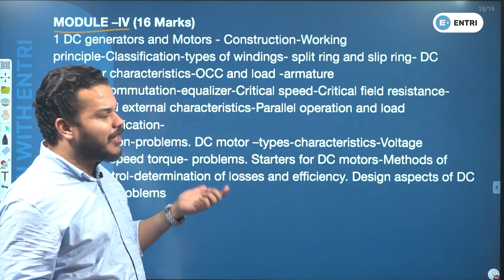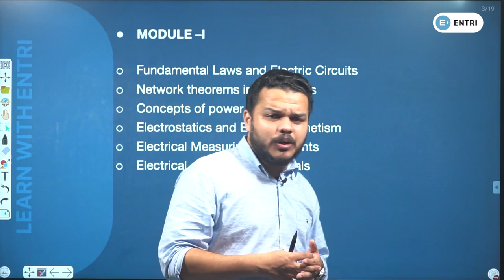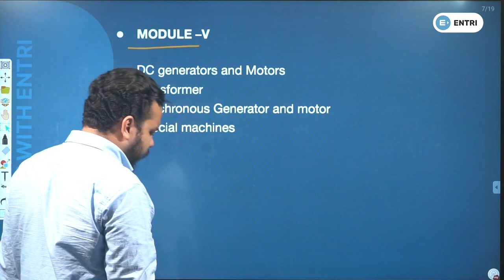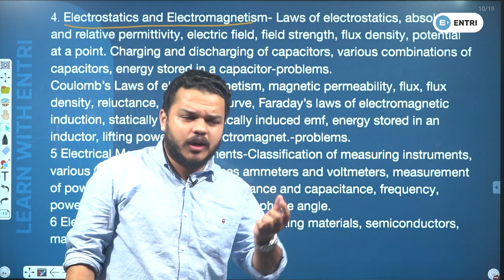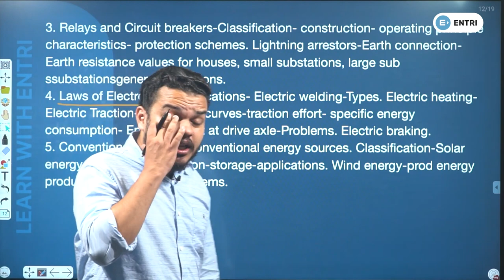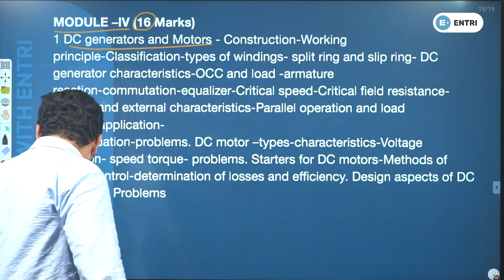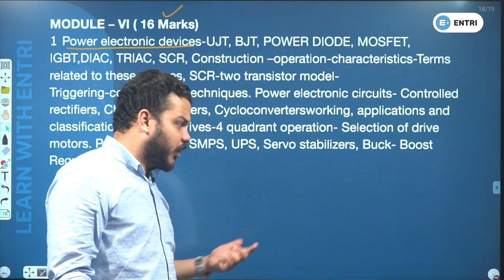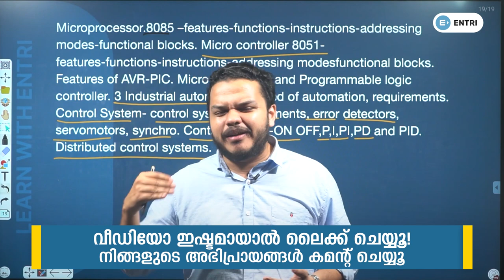KSEB SUB ENGINEER ELECTRICAL NEW SYLLABUS: All the Subjects you need to know!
KSEB SUB ENGINEER NEW SYLLABUS is out! In this syllabus, you'll learn all the Subjects you need to know to become a Sub Engineer! This comprehensive syllabus will give you everything you need to know about Electrical Engineering, from Theory to Practical Subjects.

KSEB Sub Engineer Electrical70 ദിവസത്തെ ഗോൾഡ് ബാച്ച്, കൃത്യമായ

📝 Study Plan
📋 Mock Exam
👩🏻‍🏫 Personal Mentorship

കൂടാതെ നിരവധി features, അവസാന 13 സീറ്റുകൾ കൂടെയുള്ള ബാച്ച് ഡിസംബർ 1ന് ആരംഭിക്കുന്നു.